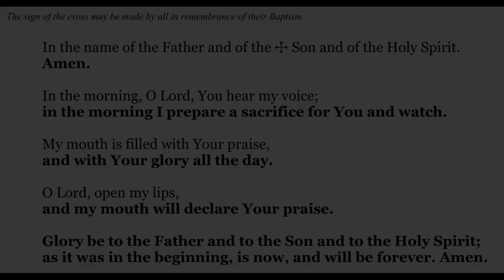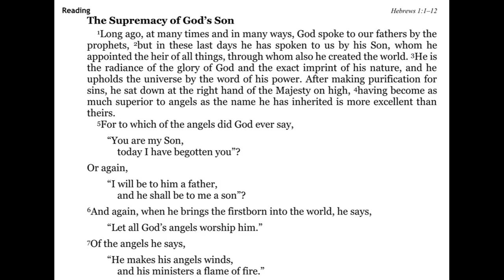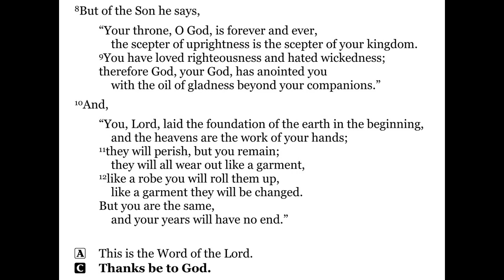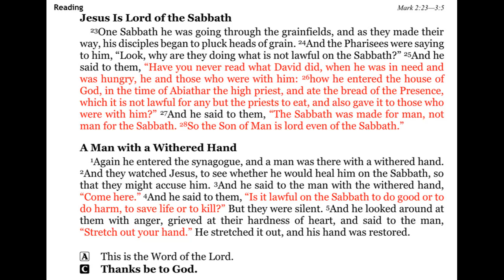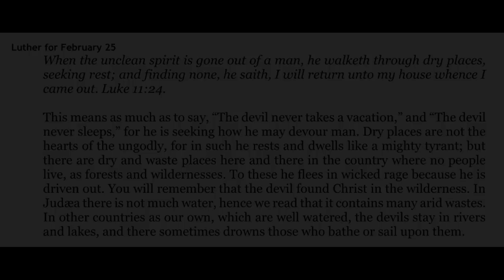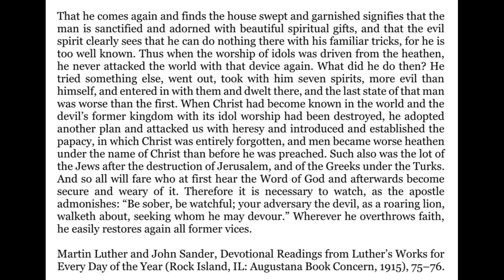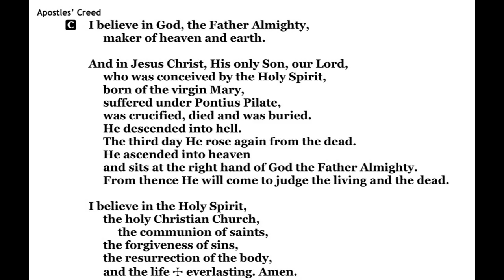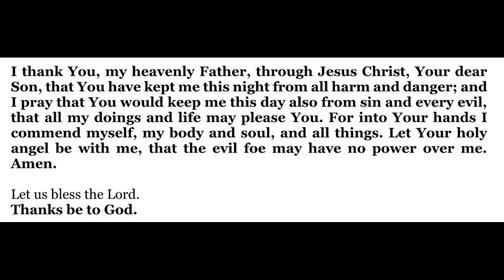2023-02-25 - Morning Devotion for the Saturday after Ash Wednesday